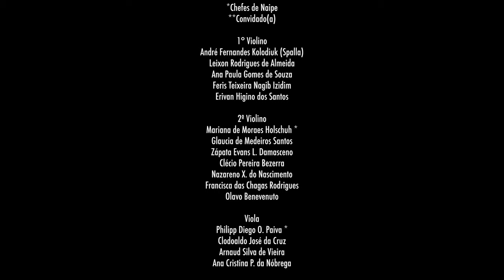Amahl e os visitantes da noite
Projeto O Primeiro Milagre do Menino Jesus

Direção Artística Linus Lerner
Direção Cênica Tatiane Fernandes e Anderson Leão

Prólogo *Um sonho de Cidade*
Ator Carlos Souza
Pesquisa, texto e direção Michelle Ferret e Tatiane Fernandes

Amahl: Guilherme Lucas
Mãe de Amahl: Paola Soneghetti
Rei Gaspar: Kaio Morais
Rei Baltasar: Lailson Toscano
Rei Belchior: Jônatas Meireles
Pajem: Doc Câmara

Pastores e Pastoras do Vilarejo
Coral Harmus com
Lúcia Tabita, Dinalda Santos, Ruth Batista,
Harisson Dantas, Jammerson Mariano, Iran Lopes,
Maria José Trindade, Niéli Paloma,
Edivaldo Júnior, Liddianderson Ribeiro, Janilson Batista
Marco Maia, Stânia Montenegro

Crianças da aldeia
Beatriz Mascarenhas, Bianca Mascarenhas,
Nicolle Oliveira, Sophia Oliveira e Milo Cesetti Qi

Dançarinas da aldeia
Escola do Teatro Alberto Maranhão com
Margoth Lima
Julia Vasques
Laura Lima
Sarah Nascimento

Regência: Linus Lerner
Preparador do Coro: Janilson Batista
Produção Musical: Adriano Pinheiro
Co-repetidor: Durval Cesetti
Coreografia: Margoth Lima e Julia Vasques
CenografiaL Tatiane Fernandes
Cenotécnica e Direção de Palco: Juca Santos
Figurinos: Raphael Jhoy e Judson Andrade
Desenho e operação de Luz Ronaldo Costa
Engenharia de Som: Eduardo Pinheiro
Operação de Som: Guilherme
Identidade Visual: Anderson Leão
Camareira: Ivete Albano

OSRN
*Chefes de Naipe
**Convidado(a)

1° Violino
André Fernandes Kolodiuk (Spalla)
Leixon Rodrigues de Almeida
Ana Paula Gomes de Souza
Feris Teixeira Nagib Izidim
Erivan Higino dos Santos

2º Violino
Mariana de Moraes Holschuh *
Glaucia de Medeiros Santos
Zápata Evans L. Damasceno
Clécio Pereira Bezerra
Nazareno X. do Nascimento
Francisca das Chagas Rodrigues
Olavo Benevenuto

Viola
Philipp Diego O. Paiva *
Clodoaldo José da Cruz
Arnaud Silva de Vieira
Ana Cristina P. da Nóbrega

Violoncelo
Kalim Dirceu Alvares Campos*
Saulo Silva Oliveira**
Júlio Cesar Freitas**
Ailson Saraiva Campos

Contrabaixo
Willames Silva da Costa*
Vinícios Gomes

Flauta
José Roberto Silva*
Ricardo Silva

Oboé
Alisson B.de A. Azevedo**

Clarinete
Enéas Albuquerque*

Fagote
Julian Alberto Figueroa Elgueta*

Trompa
Osiel Lobo de Miranda*

Trompete
Marcio Borges**

Tímpanos
João Paulino Filho*

Percussão
Edmilson F. Cardoso

Piano
Durval Cesetti**
Nan Qi**

Direção Administrativa: Luis Antônio de Paiva
Regente Assistente: Willames Costa
Secretaria: Ricardo Antão do Nascimento
Inspetor: Erinaldo Dantas de Araújo
Arquivista Músico Copista: Walter Claudio de Brito Lima,
Neemias Santos de Carvalho e Neemias Lopes da Silva
Montadores: Amarildo Antonio da Silva, Francisco de Assis Medeiros,
Ivanaldo Marques da Silva, Joelson Tavares

Registro Audiovisual
Direção e Edição: Eduardo Pinheiro
Fotografia e Câmeras: Miguel Sampaio e Ricardo Félix